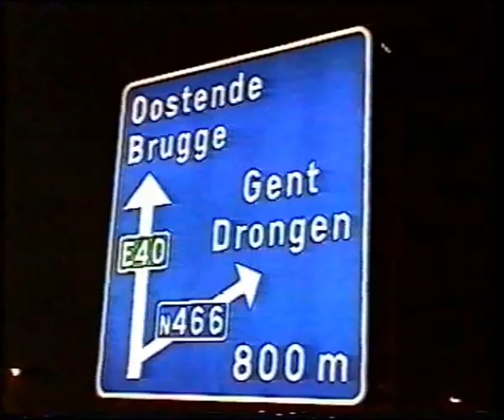KARPER Vissen Zomer 1996 in FRANKRIJK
Mijn sportvisserij op karper en snoek in Nederland en Frankrijk.